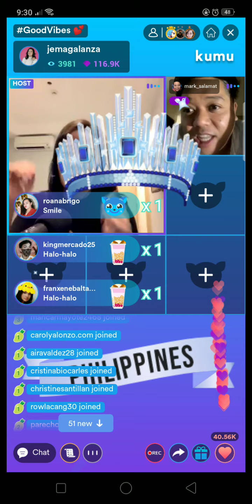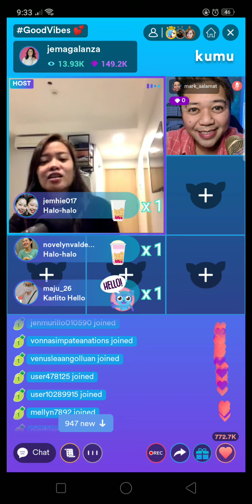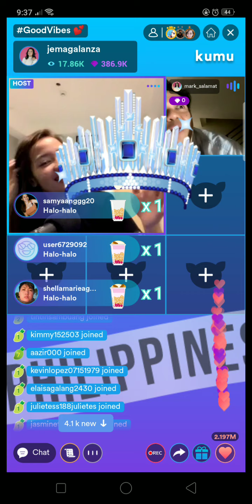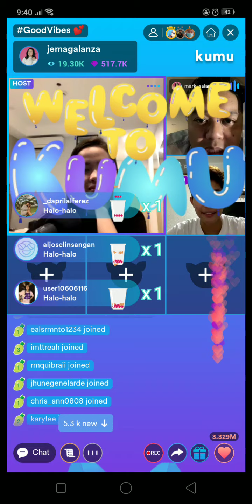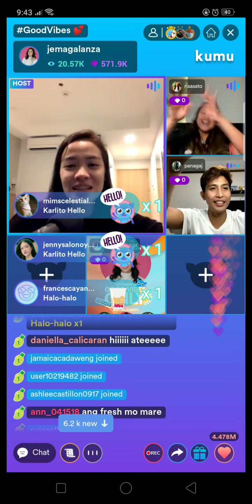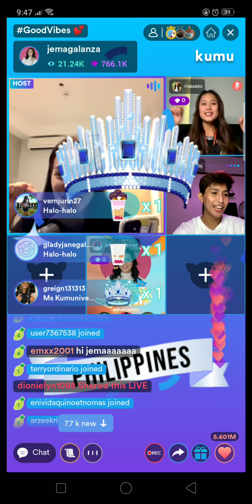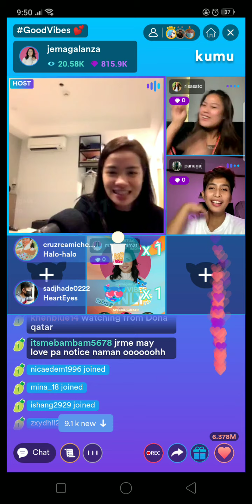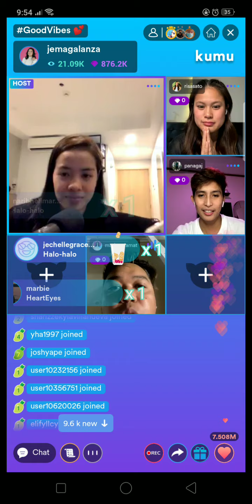Grabeng Saya at Kulitan !!!! 😂 Kumu Live Part 1